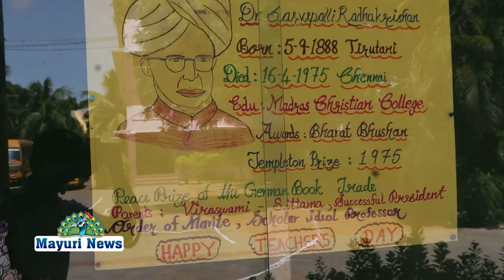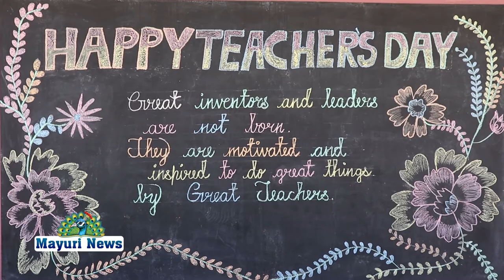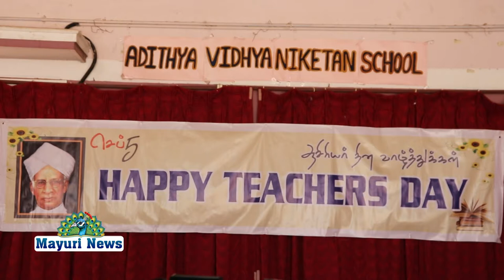திருநெல்வேலி ஆதித்யா வித்யா நிகேதன் பள்ளியில் ஆசிரியர் தினம் கொண்டாடப்பட்டது